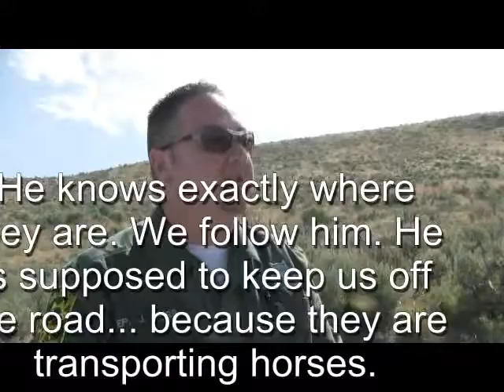Quest to see Owyhee Part 2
The quest to see a single horse from the BLM round up in Elko, Nevada. BLM alleged the day of court that there was an emergency that required he deny a motion for a restraining order. Yet not a single horse was observed by the press or public.